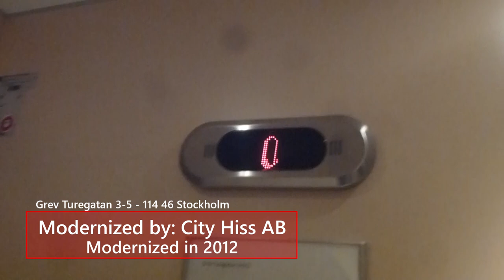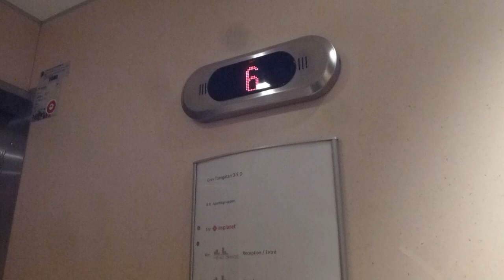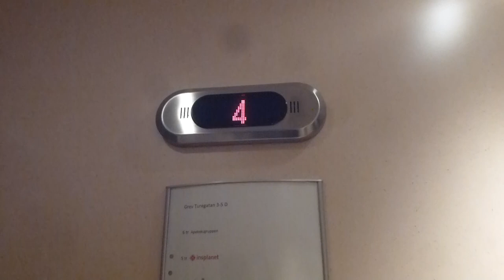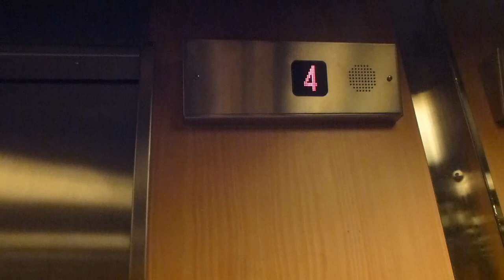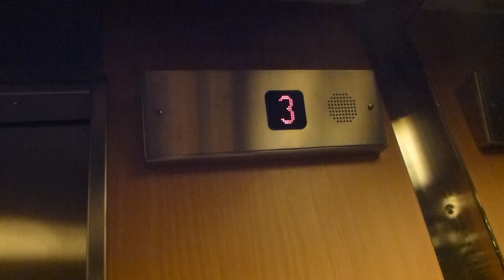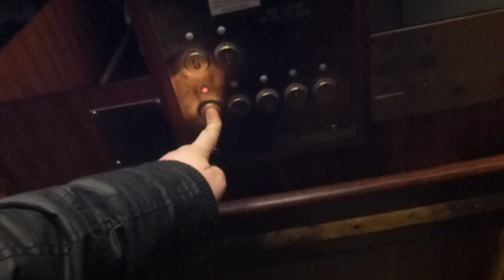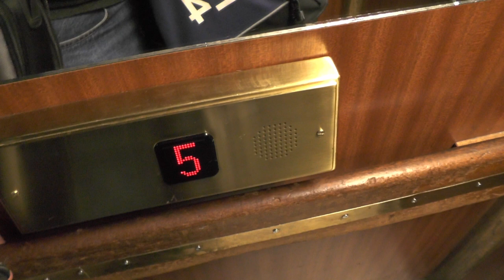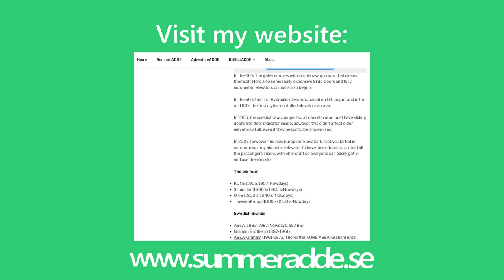3x old KONE Traction elevators @ Birger Jarlsgatan 18A, Stockholm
ELEVATOR INFORMATION!

KONE (MB: City Hiss) Parking garrage elevator: 0:00
KONE Parking garage elevator: 2:35
Single KONE H97246 elevator w/o Innerdoors: 4:45
Single KONE elevator, now with innerdoors: 6:19

Location/Adress: Grev Turegatan 3-5 & Birger Jarlsgatan 18A - 114 34 Stockholm (Östermalm) SWEDEN!
Date of recording/Inspelningsdatum:
- 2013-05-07 with Panasonic LUMIX DMC-TZ20!
- 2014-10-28 with Panasonic HC-V720 & RØDE Stereo Videomic Pro!